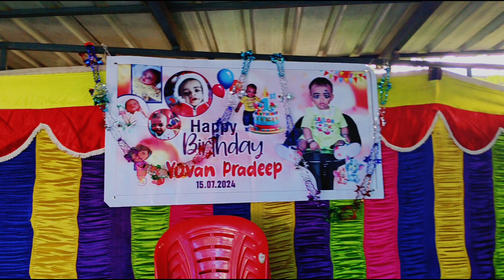നാട്ടിൻപുറത്തെ ഞങ്ങളുടെ സന്തോഷം കുഞ്ഞുമണിയുടെ 1st birth day celebration/day in my life achus world